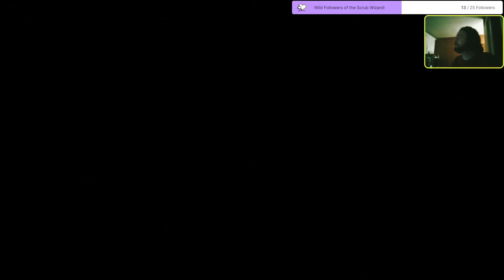We Play Forewarned, Poorly, For The First Time EVER!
Shades, Rin, ComZach, and I delve deep into to Egyptian tombs to leave our lives and all our gear behind for the next adventurers! We're terrible, but it's funny!